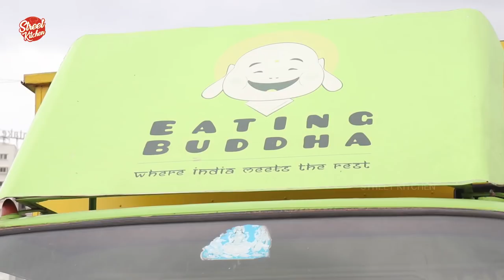Fried Chicken Wedges | Chicken Majestic recipe | Chicken Majestic at Eating Buddha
oven roasted chicken recipe, homemade roasted chicken, Grandpa, Grandpa Kitchen.